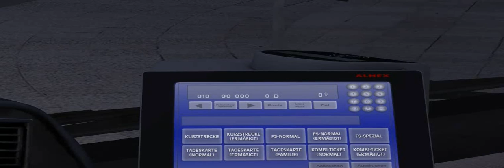OMSI - Rheinhausen V4 Linie 10 im Nachtverkehr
Eine Fahrt auf der Linie 10 von Rheinhardshof nach Neundorf mit dem Neoman Lion's City in Version 2 (Convert Redgunn, Rework Kamaz). Der Bus wird von mir nur mal sporadisch gefahren, denn es fehlt ein Euro-Mod für den Wechsler an der Kasse. Außerdem ist die LC-Generation ohnehin viel zu jung für OMSI, denn diese Busse tauchten erst ab 2006 auf. Ich überlege derzeit, ob es sich für modernere Busse lohnen würde eine "Rheinhausen_Modern"-Adaption anzulegen, aber dafür benötigt man noch einiges an zusätzlichen Fahrzeugen - nicht nur mehr moderne Busse. Sorry, habe versehentlich die hof-Datei für Julians O405N2 in den Bus kopiert, deshalb das "...*B" im Ziel, was normalerweise nicht sein soll. Der Bus ist bei mir nur in der Rheinhausen-Version in Gebrauch, wozu 15 Repaints für unterschiedliche Nummernschilder erstellt werden mußten. Der Rest der Repaints ist entfallen und die bisherige Haupt-Texturen wurden durch die Texturen des rvb-Repaints abgelöst.